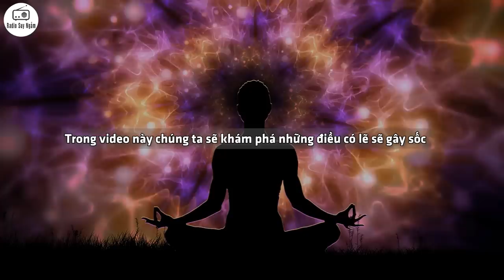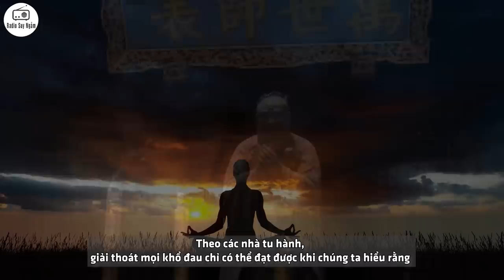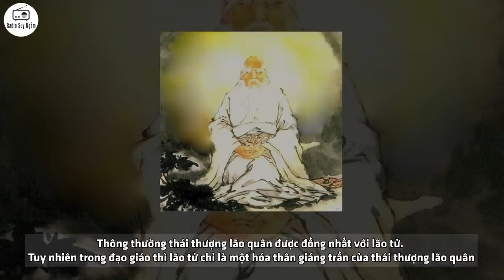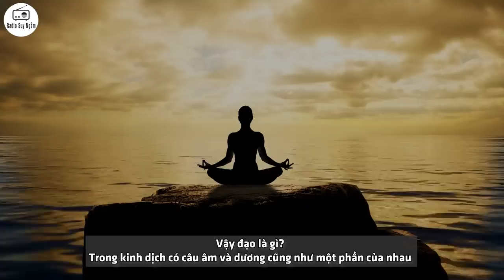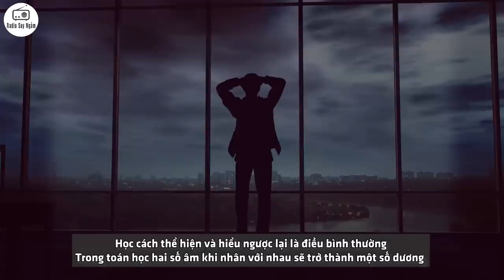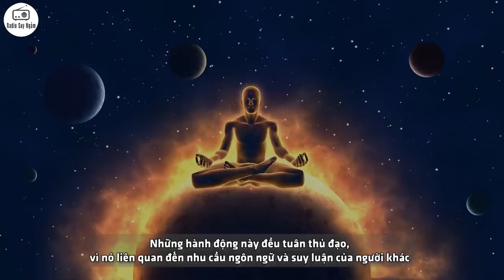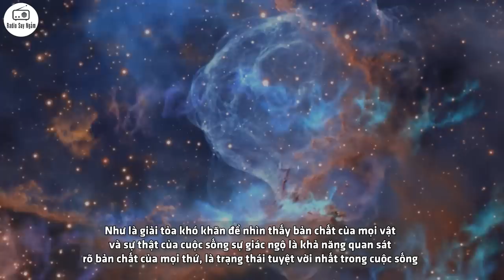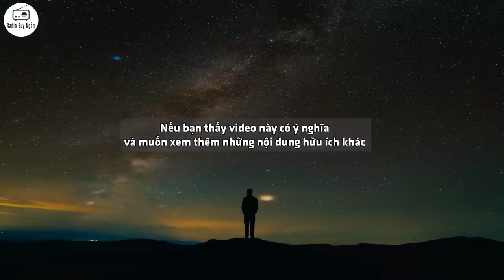Khi GIÁC NGỘ chúng ta SẼ THẤY GÌ? BÍ MẬT GÂY SỐC